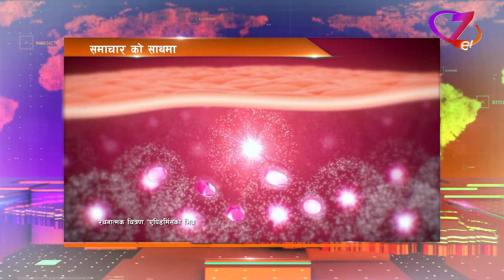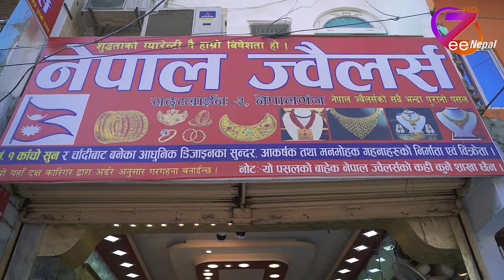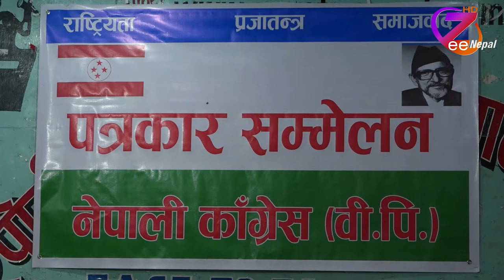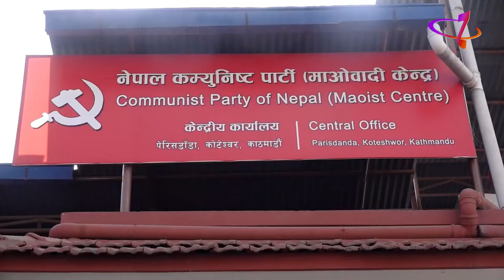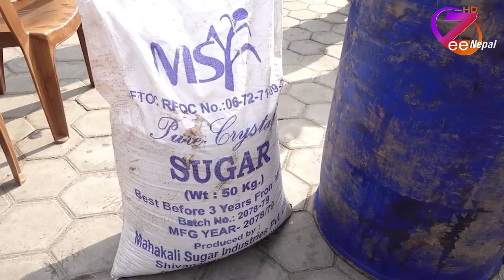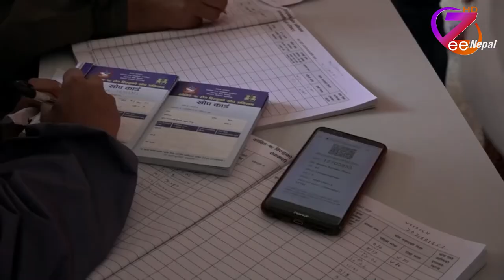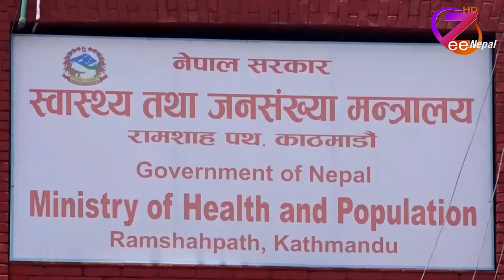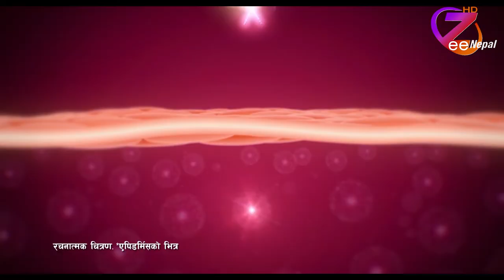ZeeNepal News 2078 Magh 7 ll ZeeNepal HD TV